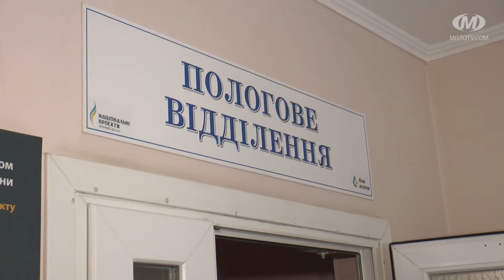Квіти породіллям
Привітати породіль та вагітних у такий непростий час вирішили хмельницькі флористи. 31 букет отримали жінки, які нещодавно народили або тільки чекають на поповнення в обласному перинатальному центрі. До слова, за 7 днів повномасштабної війни у Хмельницькому народилось більше пів сотні малюків.